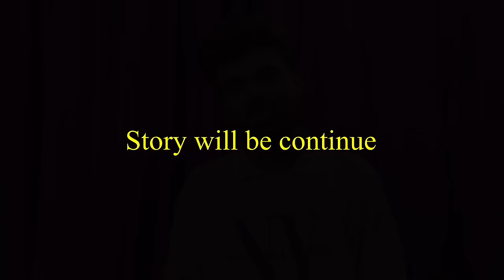Jeevansathi ll E-1 ll Bundeli film ll Ashish upadhyay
Cast-

Ashish upadhyay ll Bihari upadhyay
Aayushi chourasiya ll Gramya Choubey
Kamal sigh Thakur ll
Om Upadhyay ll Shivkant upadhyay
Kuldeep upadhyay ll Sourabh Singh Rajpoot
Bittu upadhyay ll jaydeep upadhyay

Only on entertainment purposes 🙂